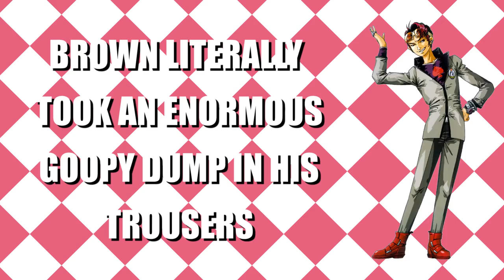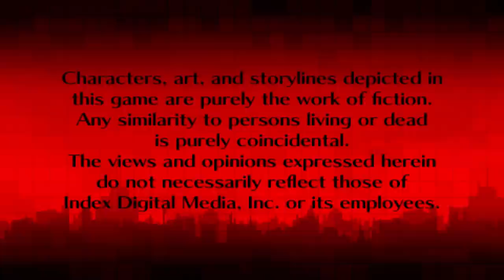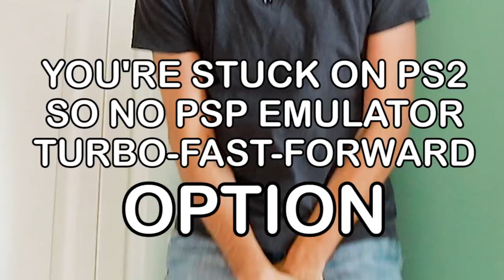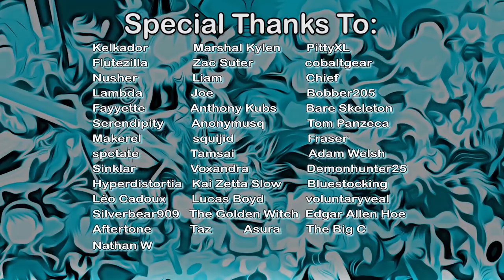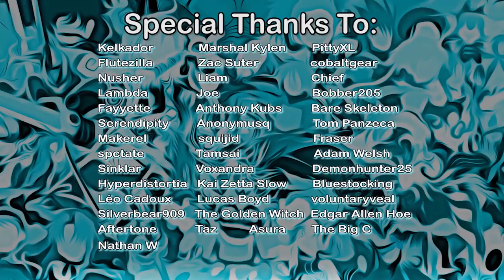The Most Punishing Persona Games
i am gonna become the joker

0:00 Intro
1:24 Persona 1
11:43 Persona 2 (Innocent Sin)
20:50 Persona 2 (Eternal Punishment)

My mental's great, what are you even saying right now. Persona was kind of enjoyable, actually, though I wouldn't recommend uhhh running them back-to-back in a single month, it's not conducive to maintaining quality gut flora.

Persona is an SMT spinoff and the third!! major content goal hit by patrons for the channel. So I'm covering them all, starting hot with Persona 1, Persona 2: Innocent Sin, and Persona 2: Eternal Punishment. I have nothing to say for myself except yeah I made this video, could you tell? Notably we played through the PSP versions of 1 and Innocent Sin - I'm aware of the differences, but I tend to cover the most "up-to-date" version of a game that someone is likely to pick up, or that fans tend to recommend.

Other stuff is coming, but if you like JRPGs, I've covered a good number since January